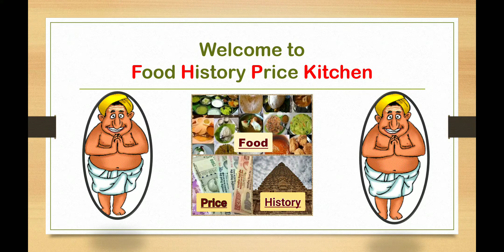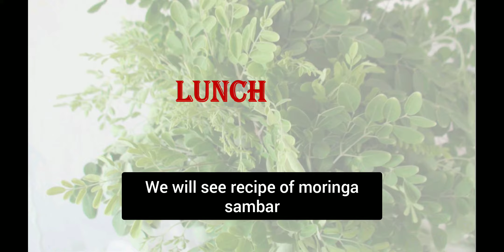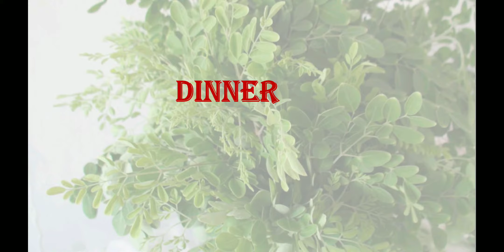murungai keerai recipes முருங்கை கீரை Day 2- நோய்களை தீர்க்கும் கற்பகத் தரு. Best immunity booster.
# Food History Price#
Day 2 diet will be based on moringa leaves.
முருங்கை கீரை /moringa leaves is very good diet for weight loss. In this diet plan we will see uses of முருங்கை கீரை /moringa leaves and how it can help boost immunity.
முருங்கை கீரை /moringa leaves it has n no of benefits and helps in various aspects . முருங்கை கீரை /moringa leaves is available in many homes which is cheap and simple.
முருங்கை கீரை /moringa leaves must be given to all age people including diabetes people.